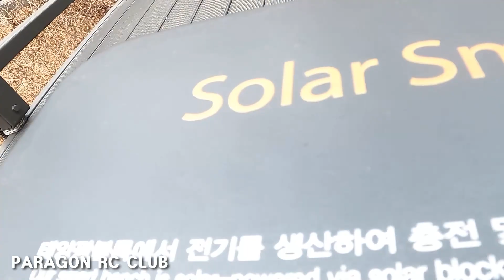와이프랑 RC카를 part2 - with Element Ecto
내가 RC카 좋아하는거 알고 같이해주는 와이프는 고맙지요. ^^
그런데 어차피 와이프도 운동부족이라 겸사겸사 같이 걸으면 좋은것!
남자들끼리 RC카하면 가는 내내 RC카이야기 밖에 안하는데 와이프랑 하면 RC카 이야기는 거의 안해요 ㅜㅜ
은근 긴장되는 ㅜㅜ